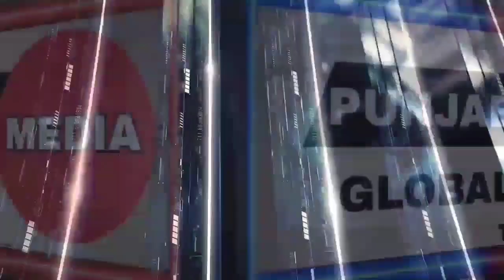CM,Bhagwant Mann-ਪੀ ਐਸ ਪੀਸੀ ਐਲ ਵੱਲੋਂ ਭਰਤੀ ਕੀਤੇ ਉਮੀਦਵਾਰਾਂ ਨੂੰ ਨਿਯੁਕਤੀ ਪੱਤਰ ਸੌਂਪਦੇ ਹੋਏ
CM Bhagwant Mann handing over appointment letters to the candidates recruited by PSPCL

Chief Editor Mr Baldeep Singh
Sub editor Sudhir Kashyap